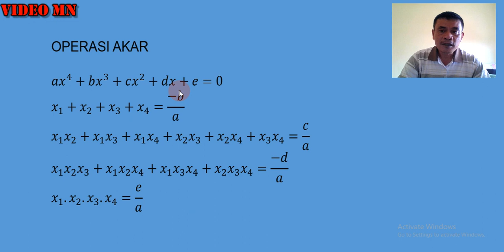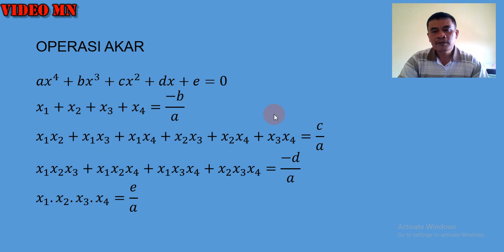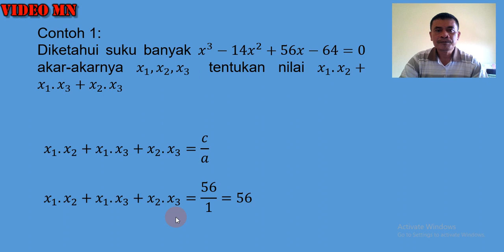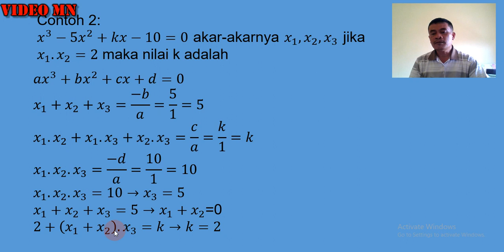Suku Banyak 5 Operasi akar-akar suku banyak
Suku Banyak 5 membahas operasi akar-akar suku bayak, seperti operasi penjumlahan, perkalian akar pada suku banyak atau polinomial dipadukan  dengan contoh soal dan pembahasan operasi akar suku banyak  disajikan dengan cara yang mudah, direkomendasikan untuk anda agar paham tentang operasi jumlah dan kali akar akar suku banyak.

BERBAGI MATEMATIKA
manuntun